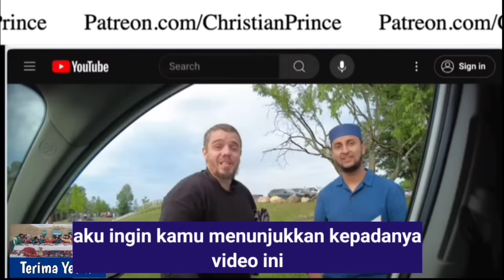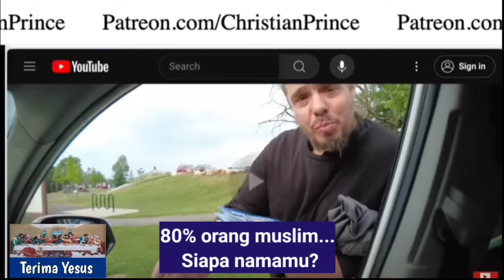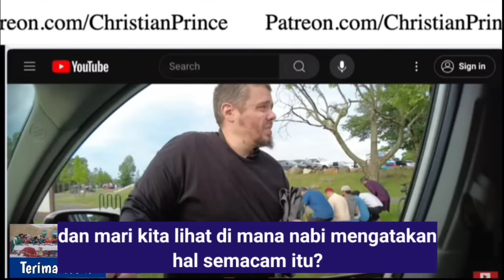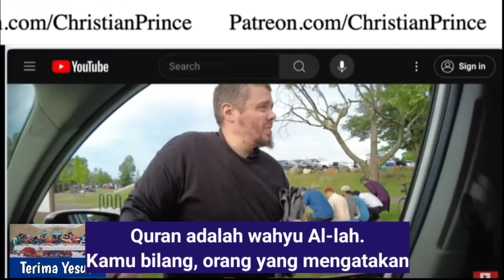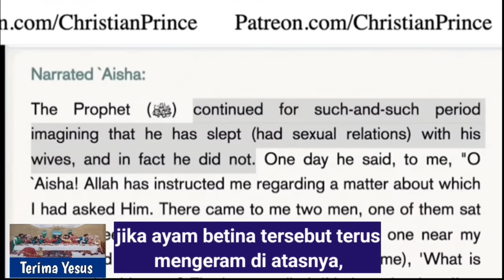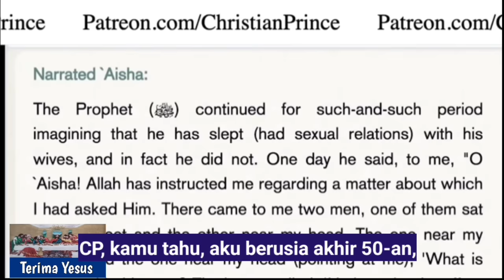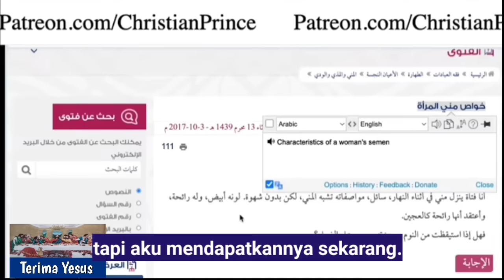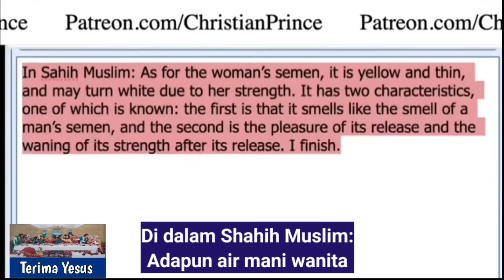Christian Prince Terbaru / Penelepon Uclim Tidak Lagi Arogan Setelah CP Buat Tantangan Ini...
Christian Prince Debat Dengan Seorang Penelepon Uclim Yang Ingin Mengoreksinya.